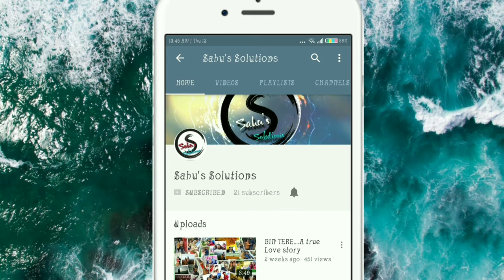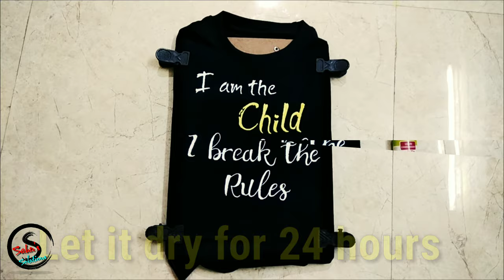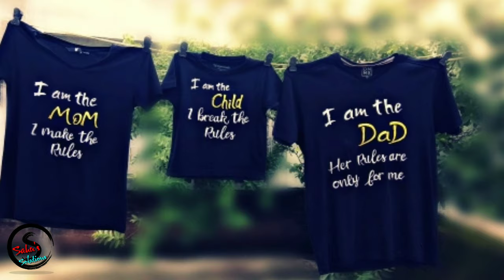DIY How to paint text on t-shirt at home | matching family t-shirt ,make ur own custom brand t-shirt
hello friends, in this video I will show you how you can make your own custom designed t-shirt at home using fabric color without using transfer paper. show your creativity on t-shirt and make matching family t-shirt.

for best result-
use 100% cotton clothes
use fabric color without using water (fabric color are easily available on market)